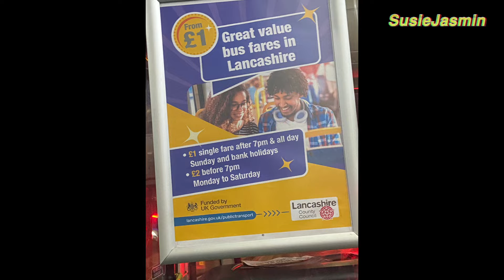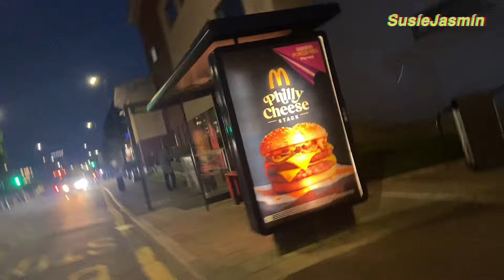Susie’s life travelling going to work and going home